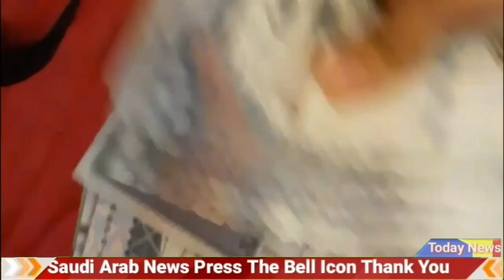today saudi riyal rate | India pakistan Bangladesh Nepal saudi riyal rate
Content Cover.
saudi arabia riyal exchange rate today,today saudi riyal rate in India
1 saudi riyal rate today pakistan
2 saudi riyal rate today
3 saudi riyal rate all bank
4 saudi riyal rate for pakistan
5 saudi riyal rate in pakistan
6 saudi riyal rate riyal rate today in pakistan
7 today saudi riyal rate india
8 saudi riyal today rate
9 aaj ka riyal rate
10 saudi riyal rate today in india
11 saudi riyal to india rupees
12 sar to inr
13 saudi riyal to pakistani rupees
14 Saudi Riyal

Hi